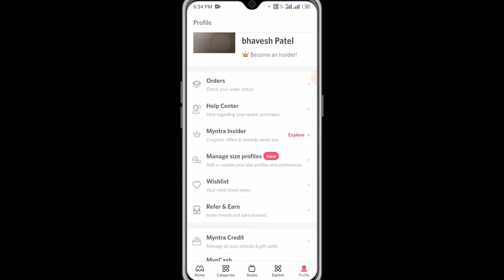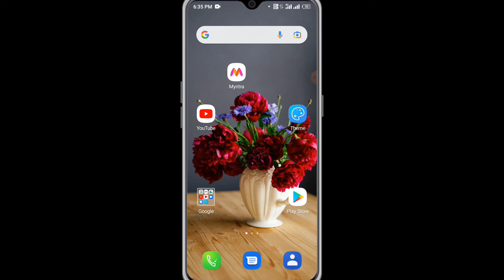Myntra App Mein Address Remove Kaise Kare || How To Remove Address On Myntra App